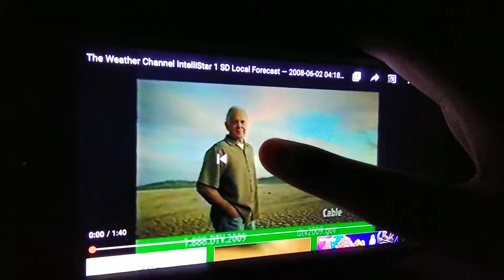DTV Cable TV Commercial (August 1412-April 1, 2011)